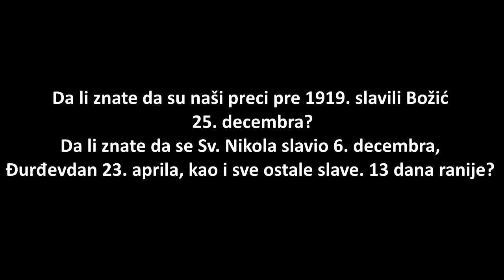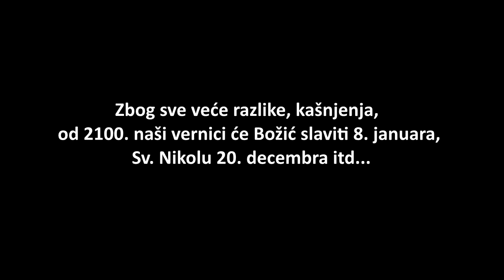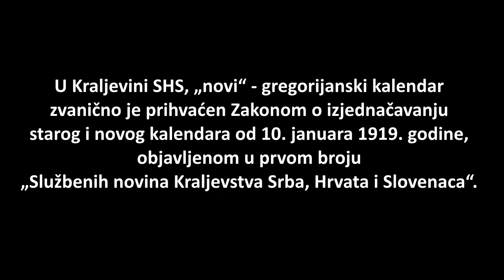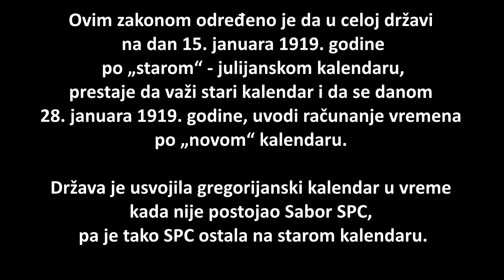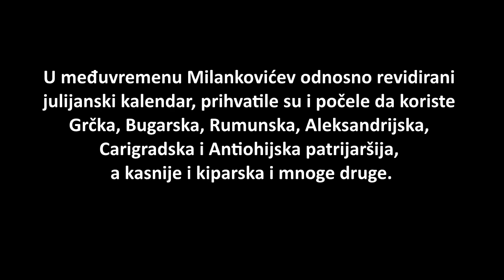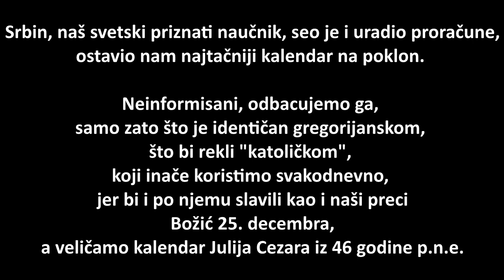Večita polemika - kalendar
Nekako u decembru svake godine, aktuelizuje se tema o kalendaru.
"Njihov", "naš", 7 januar, 25. decembar, novi, stari, 13 dana razlike, julijanski, gregorijanski...
Veoma konfuzno zar ne?
Ovaj video je naš pokušaj da vam neke stvari budu bar malo jasnije i da saznate možda nešto, što do sada niste znali.
Svakako ne škodi.
Pogledajte video i podelite sa prijateljima.